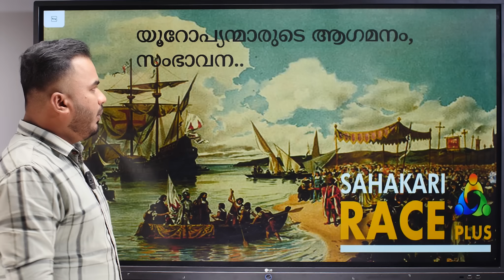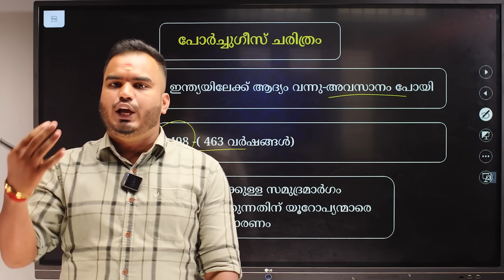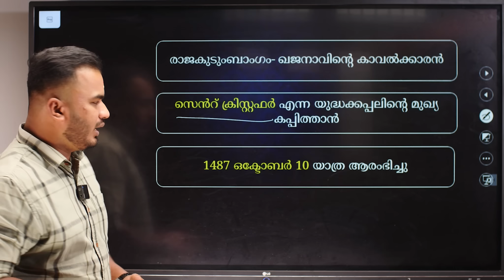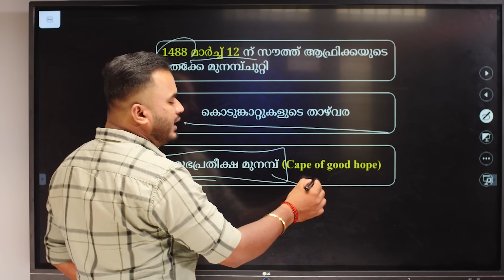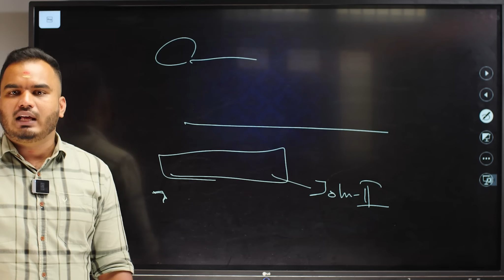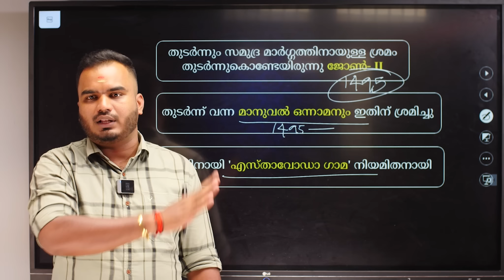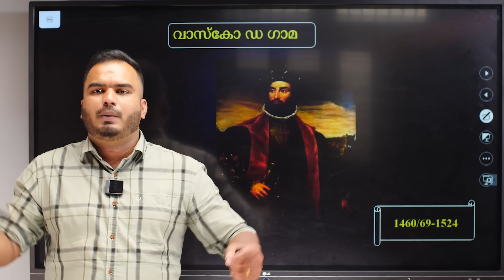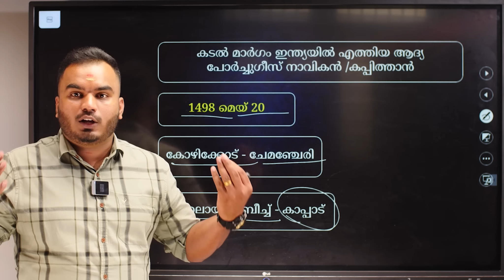Arrival of Europeans I യൂറോപ്യന്മാരുടെ ആഗമനം. SCERT TEXT based special class Kerala PSC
മുഴുവൻ മാർക്കും കരസ്തമാക്കാം.. SCERT text based special class for 10th level, Plus Two level, Degree level mains and prilims..